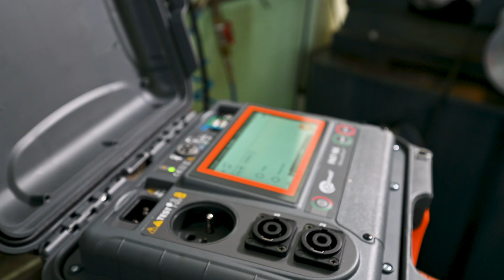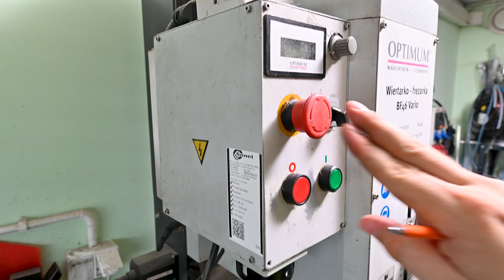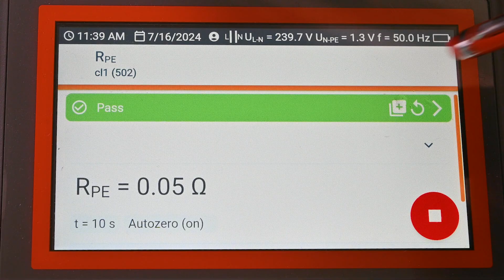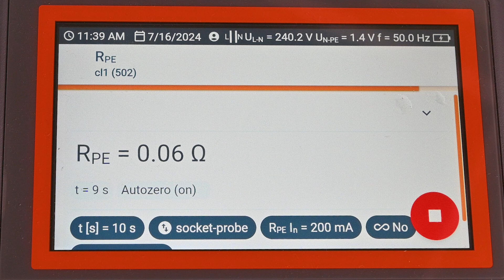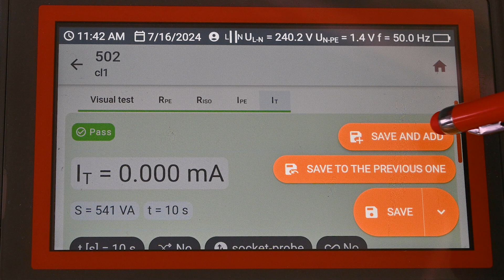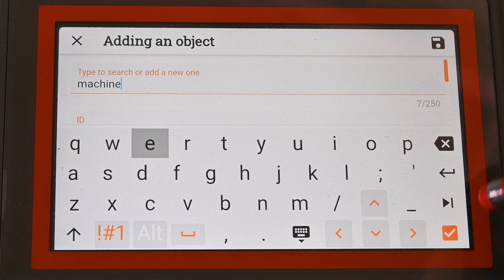Measurement procedure wizard and Multibox function in Sonel PAT-95 and Sonel PAT-96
Ensure safe use of electrical equipment with the Sonel PAT-95 and Sonel PAT-96 electrical equipment safety meter.
✔️ In this mode, readiness for the next measurement occurs without the need of returning to the menu.
✔️ Enabling the Multibox function allows the user to perform multiple measurements of the pa-rameter – except for power. The function is especially useful in situations when multiple measurements in a single object are required.
More information can be found in the user manual for Sonel MeasureEffect™